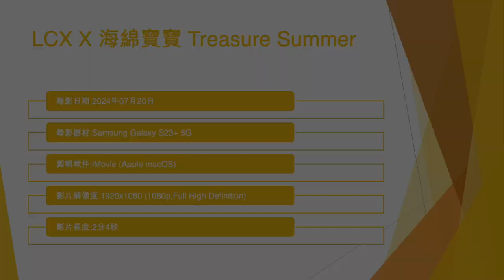LCX X 海綿寶寶 Treasure Summer (2) - 2024年07月20日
錄影日期:2024年07月20日
錄影器材:Samsung Galaxy S23+ 5G
剪輯軟件:iMovie (Apple macOS)
影片解像度:1920x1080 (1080p,Full High Definition)
影片長度:2分4秒